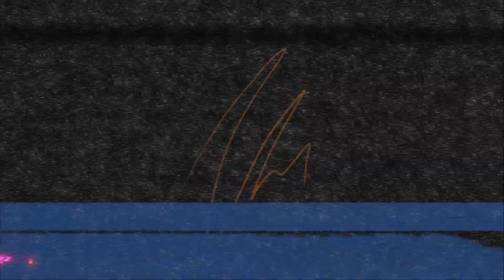CONVIDADA CONTA SUA HISTÓRIA EMOCIONANTE - SYLVIA DESIGN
SYLVIA DESIGN é empresária e inovadora. Ela ficou famosa por se fantasiar de personagens populares em comerciais para divulgar sua loja. O Vilela às vezes se fantasia de Tony Stark, mas é o da 25 da Março.

CAIXA POSTAL
Caixa Postal: 81969
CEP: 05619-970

EDIÇÃO:  Isa e Rafael
PRODUÇÃO: Rogério Vilela
PESQUISA E DECUPAGEM: Fabio Mantoanelli